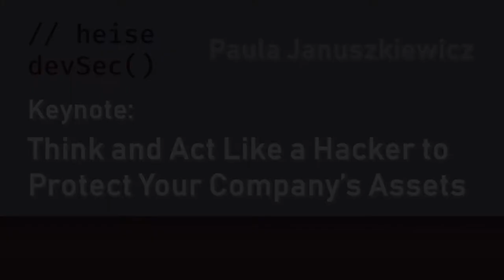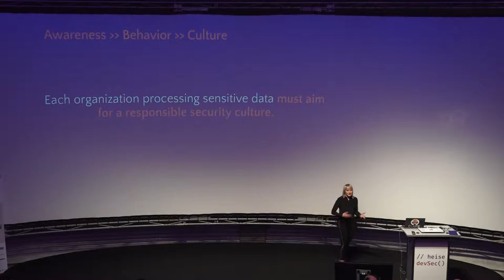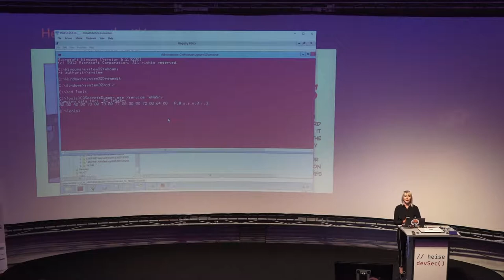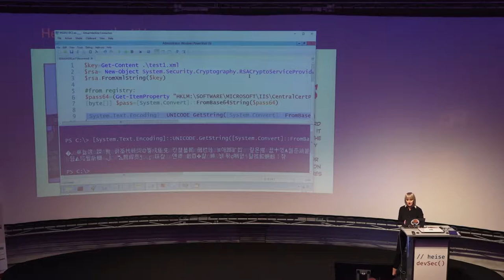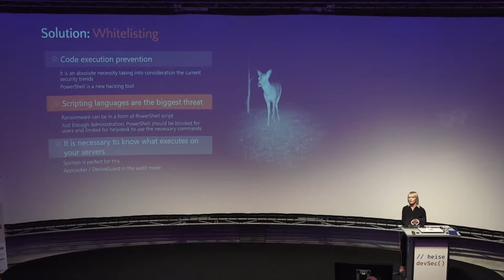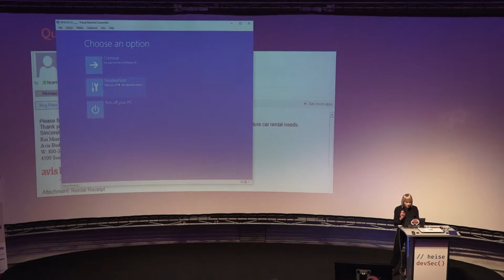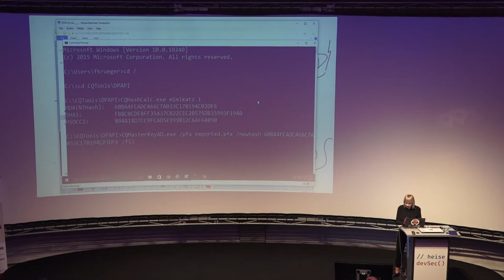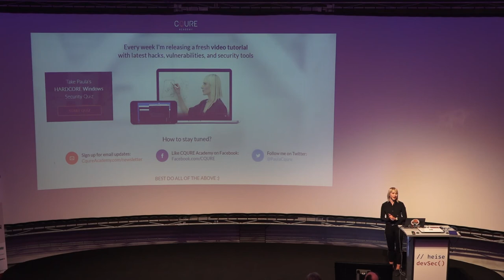heise devSec 2018 – Keynote: Think and Act Like a Hacker to Protect Your ... (Paula Januszkiewicz)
for the next heise devSec!

heise devSec 2018 – Keynote: Think and Act Like a Hacker to Protect Your Company’s Assets (Paula Januszkiewicz)

The reality here is as follows: attacks happen and they will happen as long as there are humans on this planet. However, they should not happen if you protect your infrastructure properly.

Is there a weakness right now in your IT security system? Wouldn't it be better to find it before an untrusted source or hacker does? Even a small-scale security breach could leave your business in poor condition. Every day, you can apply some basic behaviors to protect your company from attack. It is really surprising how often a hacker can use the same paths to enter your system!

In the end, information security is not an IT department's problem, it is a business issue!

Let’s put you into the hacker's role, and perform all the activities they would to better understand the threats.